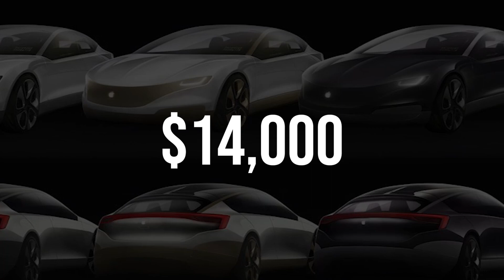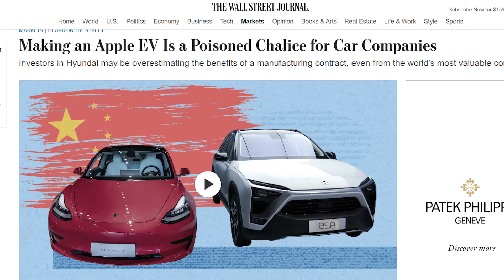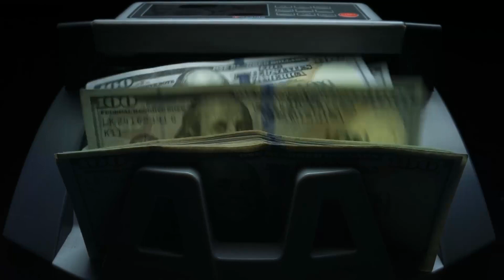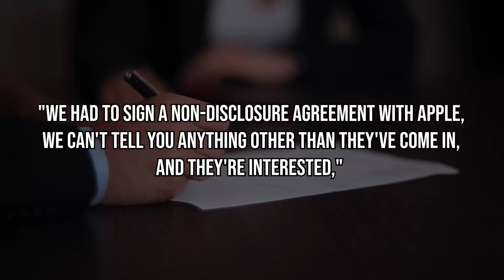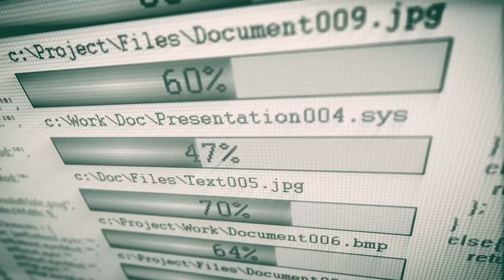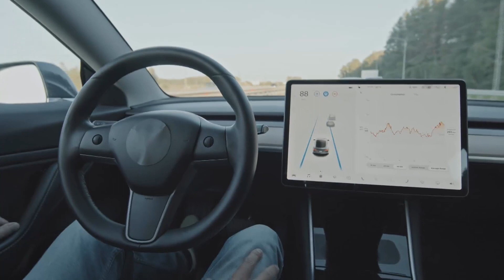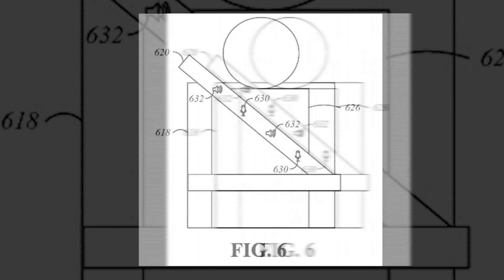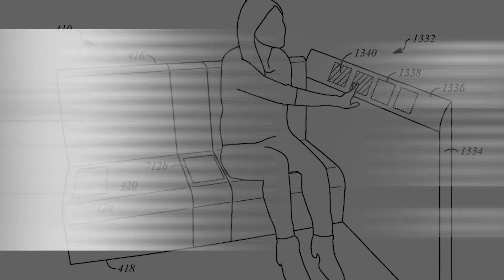The Apple CAR Will OVERTAKE Tesla | 5 Features to Know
THE APPLE CAR WILL OVERTAKE TESLA

Apple has been working on its "Titan" self-driving car project for a number of years. More than 5000 engineers are reportedly working on the project, and recent leaks reveal that apple was already in discussions with producers of electric vehicles to create the apple car. Apple was in discussions to create the apple car even before the first iPhone was introduced. The creator of the car, a lightweight petroleum-powered vehicle that made use of less expensive components and could be purchased for just $14,000, met with Steve Jobs in 2010. Because a glass fiber vehicle was 40% lighter and 70% cheaper to construct than a typical steel-made vehicle, Jobs saw enormous potential in it. In the event, Jobs chose to concentrate on the launch of the iPhone, which is today recognized as Apple's most profitable device. Apple resumed considering the development of the apple car after the success of the iPhone. With the goal of creating the ultimate mobile device—a compelling smart car—Apple launched the project, Titan, in 2014. This would be revealed in February 2015 when a camera gear was seen placed on a strange van that apple had leased. A few days later, an anonymous Apple insider warned Elon Musk that Project Titan would, quote, "Give Tesla a run for its money," adding that even Tesla personnel were moving to Apple because the project was too exciting to pass. A few weeks later, Apple hired Johann Jungwirt, a former research and development executive for Mercedes-Benz. Soon later, the Wall Street Journal verified that Apple was also working on an electric car in addition to developing the software for self-driving cars. According to the article, Apple was developing an electric minivan, and Tim Cook had already given Project Titan's Steve Zadesky permission to hire up to 1000 people. Then Apple met with producers of high-end vehicles like Magnus theater. Apple's Magnus concept car made it clear that the company wanted to design a slick-looking SUV. The SUV was supposed to contain a range of innovations, such as silent motorized doors that could be operated with an iPhone user interface and were similar to minivan sliding doors. Apple also investigated the possibility of integrating augmented reality into the car's displays.